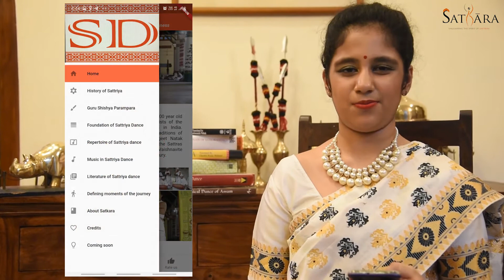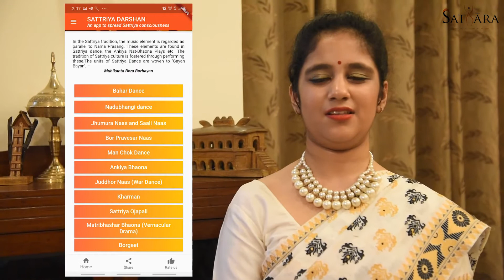Sattriya Darshan | A mobile application for Sattriya consciousness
Here is  the launch premiere video for the mobile app, “Sattriya Darshan” - ideated and conceptualised by 12 year old student of Sattriya Nrityasala, New Delhi Anuradha Kaushik.

The app will be available on the Google playstore by next week and hopefully in IOS by next quarter.

All dance & culture enthusiasts please download this app to know more about Sattriya - a 500 year old dance form from Assam and a recognised classical dance form of India.

Credits-
Nrityacharya Jatin Goswami, Dr Sunil Kothari, Dr Mallika Kandali, Shri Jayant Kastuar, Shri Swapnanil Barua, Shri Avinash Pasricha, Shri Muhikanta Bora Borbayan, Smt Meenakshi Medhi, Perrine Legoullon, Hirak Jyoti Kalita, Raakesh Medhi, Abhinav Sengar, Deepankar Baruah, Reetoopan Kaushik, Rashmi Mishra.

P.S- Sattriya Nrityasala (an unit of Satkara-Unleashing the Spirit of Sattriya) is a dance institute in New Delhi  imparting training in Sattriya dance, the classical dance form of India from the state of Assam.